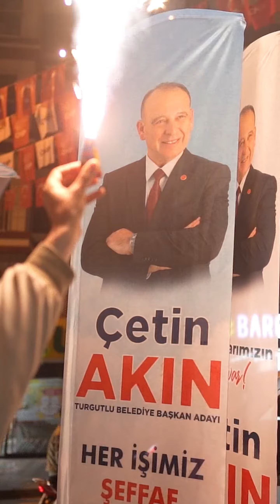Hemşehrilerimizle her zaman el ele, gönül gönüleyiz.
Hemşehrilerimizle her zaman el ele, gönül gönüleyiz. Turgutlu'muz için canla başla çalışmaya devam edeceğiz. Çünkü; bu güzel kente yapacaklarımızın dahası var!